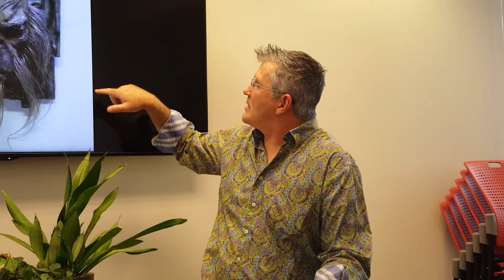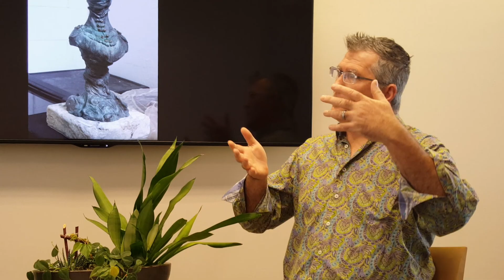Artist Interview - Benjamin Short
Desvgn Artist Interview -  Benjamin Short